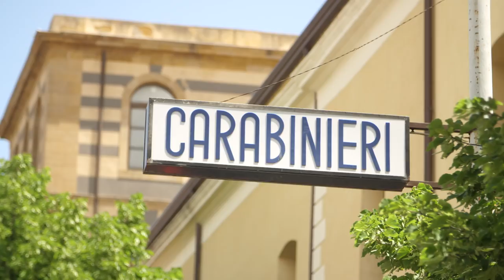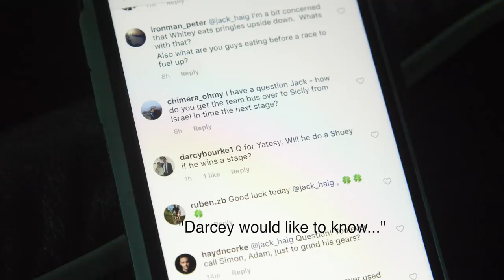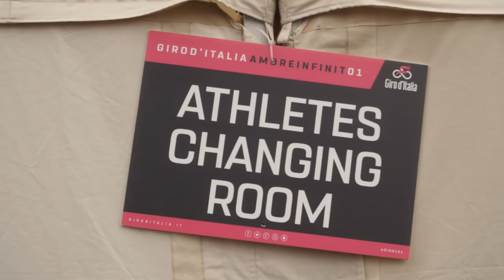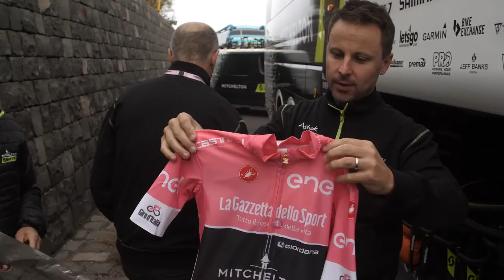2018 Giro d'Italia - Stage 6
🎥 Giro101: What a day! The best in our organisation's history... 1-2 on the stage and into the pink jersey 👚. Relive it with our stage 6 video 👆